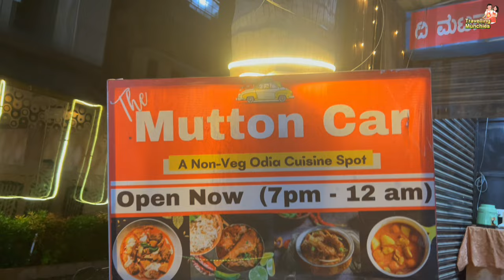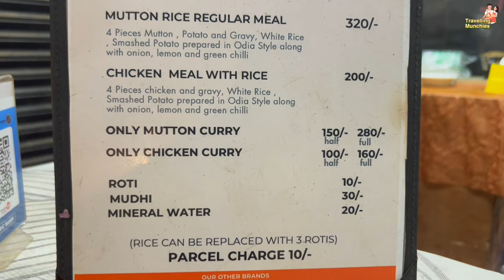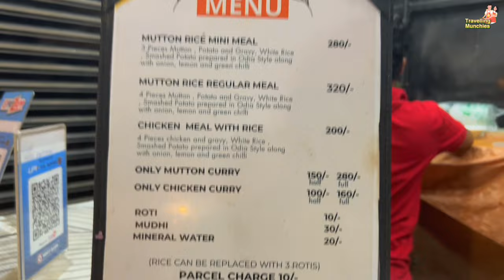Non Veg food in Bangalore | Odia food in Whitefield | Mutton Curry Odia Style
0:00 - Introduction
1:00 - About Restaurant
3:06 - Mutton Meal
4:37 - Aloo Chokha
5:04 - Aloo in Odia Non veg food
10:30 - Conclusion